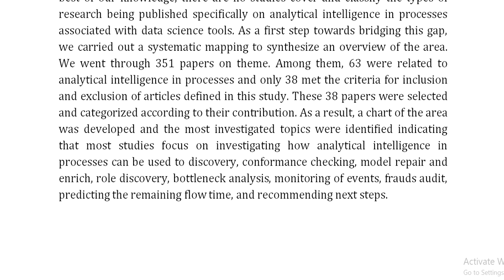Analytical Intelligence in Processes Data Science for Business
IEEE PROJECTS 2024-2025 TITLE LIST

Support Including Packages
Complete Source Code
Complete Documentation
Complete Presentation Slides
Flow Diagram
Database File
Screenshots
Execution Procedure
Readme File
Video Tutorials
Supporting Software
Support Specialization
24/7 Support
Ticketing System
Voice Conference
Video On Demand
Remote Connectivity
Document Customization